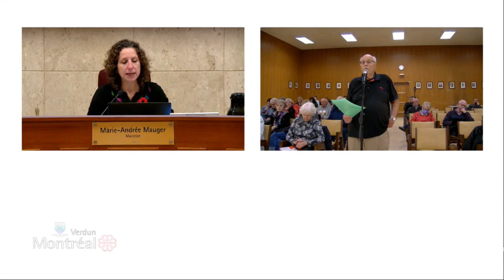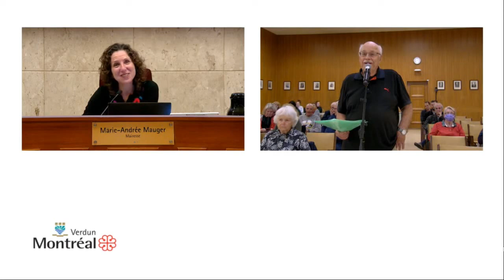Question de Lucien Pigeon au conseil municipal de Verdun le 1er nov, 2022